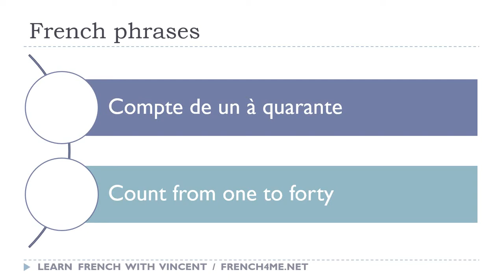Say it in French I Count from one to forty avi